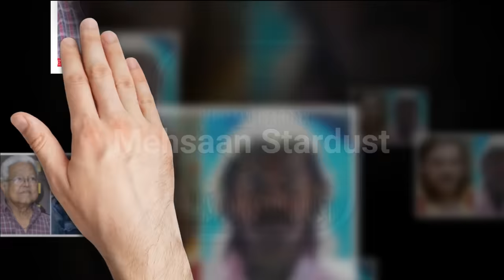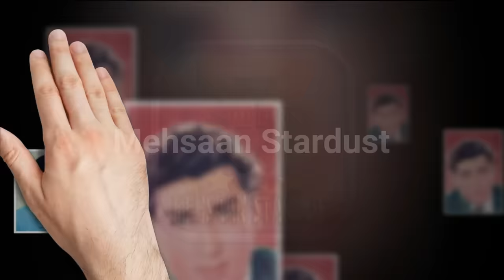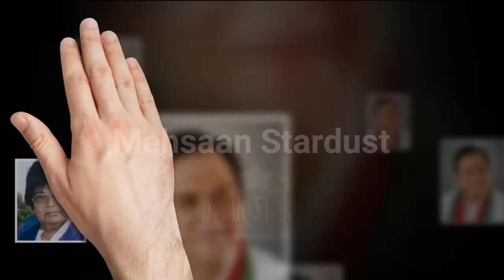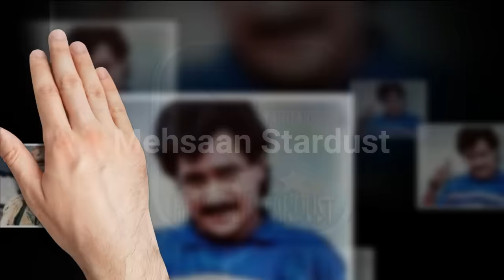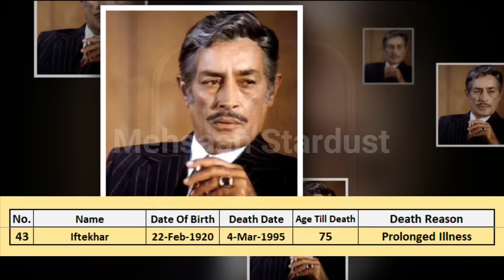Top 50 Died Bollywood Actors List Till Now 2022. Popular Indian Young & Old Celebrities Death Reason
Top 50 Died Bollywood Actors 1920 To 2022 Till Now | Popular Indian Young & Old Celebrities Death Reason | Indian Celebrities Death date & Reason Popular Died Bollywood Actors

► Details
Bollywood is also one of the largest centers of film production in the world. Furthermore, Bollywood is one of the biggest film industries in the world.

Every year some of our favorite actors die. In this video, I lined up 50 Bollywood or Indian actors who died till now. You will surprise when you see some actors who already died years ago but you didn't know that till now. Hope you like this video

Queries Solved:👇
50 Popular Bollywood Actors Died in 2005 To 2023 | Latest Video 2023 | Actors Died New List 2023

50+ Bollywood Stars Actress Real AGE in 2023. All Famous New & Old Actresses AGE Will Surprised You.
100 Bollywood Stars Actors Shocking Transformation 2023| New and Old Actor Real AGE 2023Then And Now
34 Bollywood Old Stars Real AGE in 2021. All Famous Old Actresses Real AGE Will Surprised You.